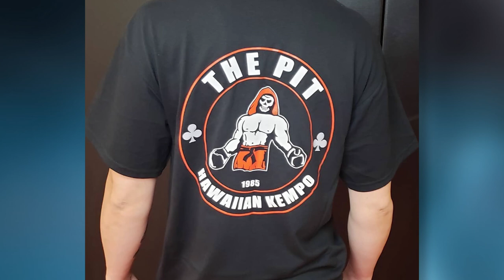Kempo in MMA With John Hackleman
Is Kempo good enough to work in MMA? This is often a topic of debate between traditional martial artists and mixed martial artists. Many arts are often accused of being too ineffective to work in the ring. But is it the art that's the issue? Today we have John Hackleman, founder of Hawaiian Kempo and one of the most successful MMA coaches in history and he's going to give us his take on Kempo in MMA.

◼️ YOUTUBE MEMBERSHIPS:  Click the "Join" Button!